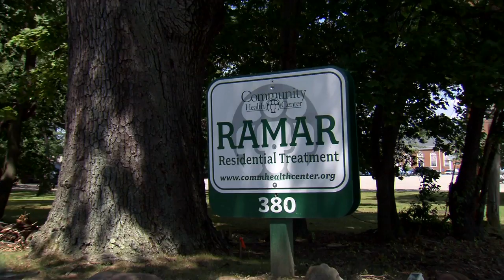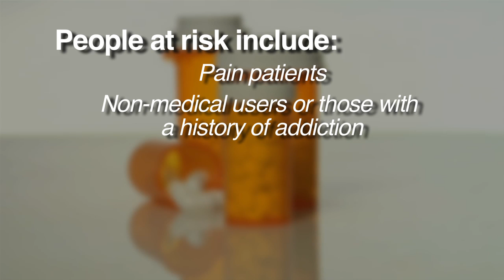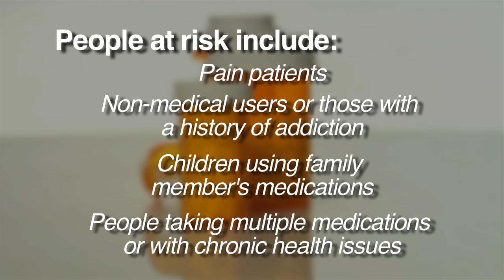Community Health Center- Addiction Doesn't Discriminate Video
Community Health Center in Akron, Ohio has been the leading provider of substance abuse and behavioral healthcare services to the surronding communities since 1974.  We believe "addiction doesn't discriminate" and that addiction is a chronic, treatable disease.